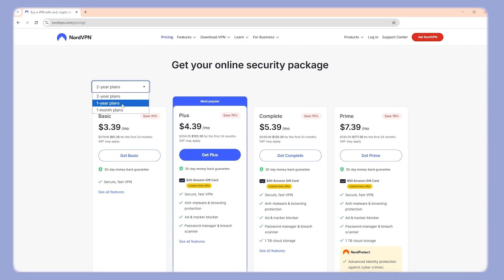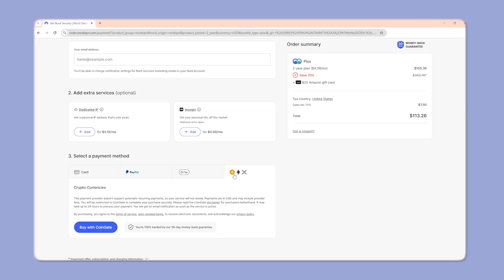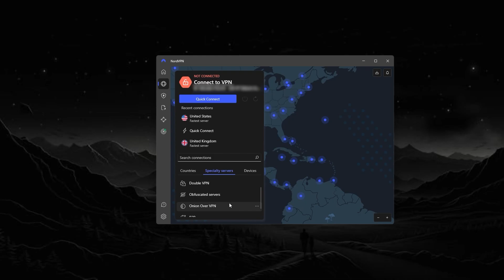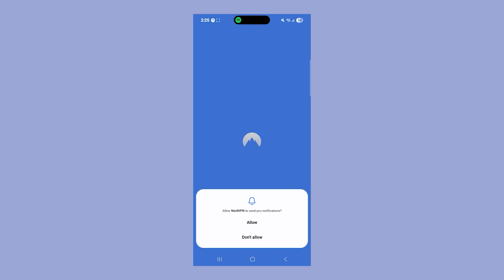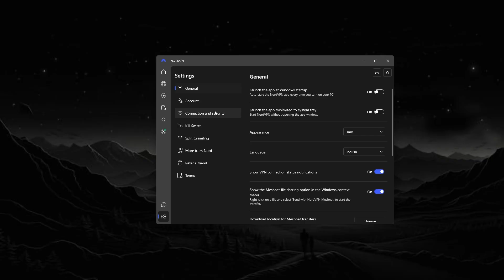NordVPN Setup Tutorial: Your Essential Guide to a Secure Online Experience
🌐NordVPN Setup Tutorial🌐

In today’s video, we’re discussing NordVPN and how it works to enhance your online privacy and security. For those unfamiliar, NordVPN is a virtual private network service that establishes a secure, encrypted connection between your device and the internet, making it much harder for anyone—be it hackers, governments, or advertisers—to track your online activity. In our increasingly digital world, where personal data is constantly at risk, using a VPN has become essential, especially when accessing public WiFi networks.

Setting Up and Using NordVPN

Let’s get into how to set up and use NordVPN. The sign-up process is quick, offering various subscription options to meet your needs. After registering, download the NordVPN app, which is compatible with multiple platforms and allows you to secure up to 10 devices simultaneously. Once you log in, you’ll see an extensive selection of over 6,300 servers across 111 countries. Choose a server close to you for faster speeds, or select one in a specific country to access geo-restricted content. Once connected, you’ll receive a notification confirming your secure connection, enabling safe and private browsing.

Features and Benefits of NordVPN

NordVPN boasts several advanced features to enhance your security. It utilizes top-notch encryption protocols like OpenVPN, IKEv2, and the fast NordLynx. The kill switch feature ensures your internet connection drops if the VPN fails, protecting your data from leaks—especially crucial in censorship-heavy regions. Additional features include Threat Protection, which blocks ads and malware, and dedicated servers for specific needs. The app kill switch provides even more control by allowing you to terminate specific applications instead of your entire connection. With its competitive pricing and rich feature set, NordVPN is a valuable tool for anyone serious about online privacy.

Hope you enjoyed my NordVPN Setup Tutorial: Your Essential Guide to a Secure Online Experience Video.